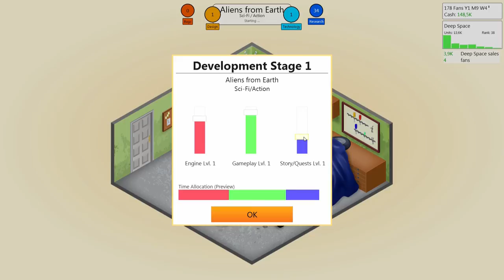Let's Play - Game Dev Tycoon (HD / German) - #1 Eine neue Firma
In Game Dev Tycoon geht es im grunde nur darum eine erfolgreiche Spielefirma aufzubauen :)